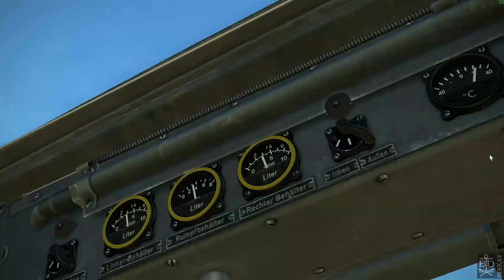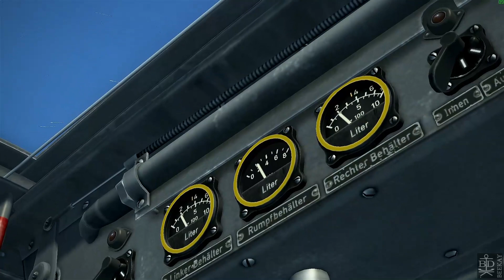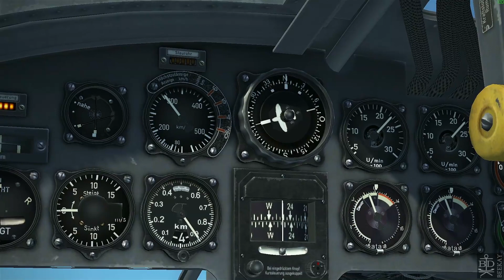IL-2 BOS He111 über Stalingrad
Diese Mission wurde mit meiner Virtual Reallity Brille Oculus Rift geflogen. Der komplette Track von knapp 2 Stunden wurde anschließend auf die jetzige Länge geschnitten.
Wer will kann sich die Mission direkt im IL-2 Forum herunterladen und nachfliegen. Hier der Link:
Dem Author NETSCAPE sei ein großes Danke von mir  ausgesprochen.